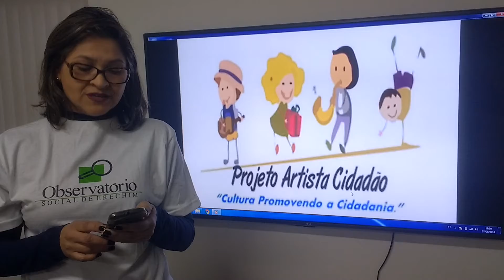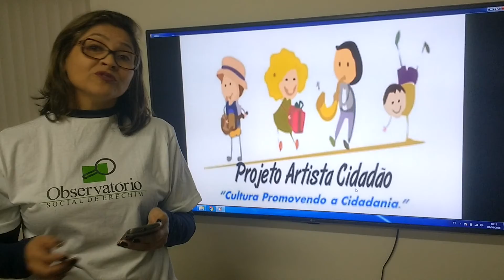#09 | RS - Erechim | Projeto Artista Cidadão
Programa de trabalho: Semeando a Cidadania Fiscal

Gostou deste vídeo? Ele faz parte do 1º Concurso de Boas Práticas do Sistema OSB, como parte das festividades dos 10 anos do Observatório Social do Brasil.

Os 3 vídeos mais curtidos até as 13h do dia 23 de agosto de 2018 serão premiados na Festa de 10 anos do OSB, no dia 23 de agosto de 2018.

Esta ação também será comentada em um painel no dia 23 de agosto de 2018 durante o 9º Encontro Nacional dos Observatórios Sociais (ENOS), na Federação das Indústrias do Estado do Paraná (Fiep), em Curitiba - PR, onde mais informações e dúvidas sobre esta ação serão abordadas.

Coordenadora Executiva: Ana Lúcia Cordeiro
Endereço: Rua Nelson Ehlers, 148 sala 05 | CEP: 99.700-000